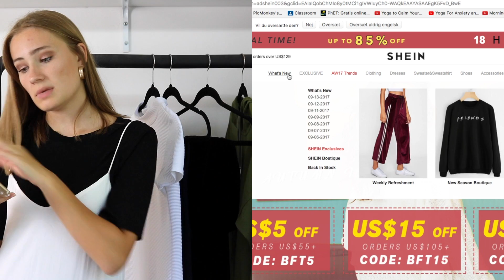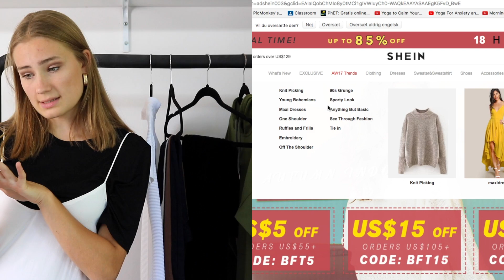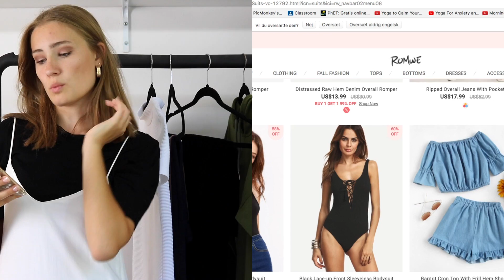ONLINE TRY ON + SHOPPEGUIDE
➢ Alder: 17 år
➢ Kamera: canon eos 750D
➢ Objektiv: Canon 50 mm el. 18-55 mm.
➢ Redigering: Imovie

__________________________________________________________________+ TAK FOR DIN VISNING OG DIN TID
Du aner ikke hvor meget hver enkelt visning, like og subscriber betyder for mig!

_________________________________________________________________+ HVIS DU ER NY HER

Halløj derude!
Jeg hedder Klara, og jeg er 17 år gammel.
Jeg er det man nu i dag kalder "youtuber", og jeg står bag denne her kanal du befinder dig på lige nu. Min største passion er helt klart min youtube, hvor jeg laver videoer om mode, makeup og lifestyle - Og sommetider prøver jeg at være sjov - ofte mislykket;)). Jeg håber rigtig meget, at du vil følge med på kanalen i fremtiden.

xx Klara